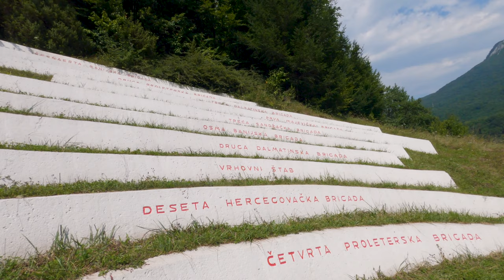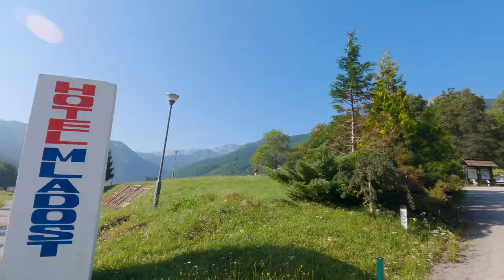Putovanje kombijem kroz BiH - KOMBI NIJE PREŽIVIO (Sutjeska, Maglić, Trnovačko jezero)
Velika avantura na Magliću sa biciklom kroz kišu i grmljavinu do Trnovačkog jezera koji se nalazi čak u Crnoj Gori. Nije bilo lako, ali je zato bilo zanimljivo. Nažalost kombi se pokvario... o svemu tome pogledajte u videu.